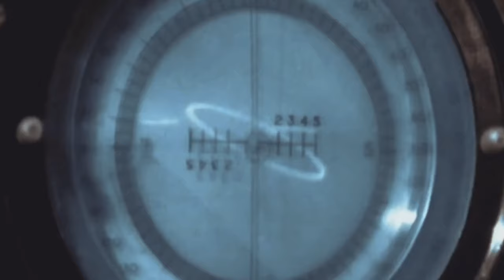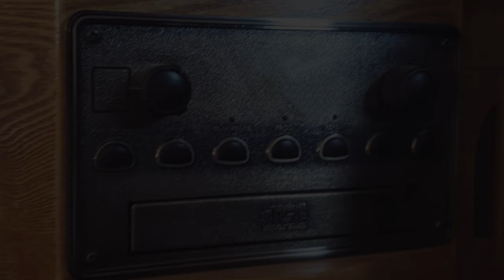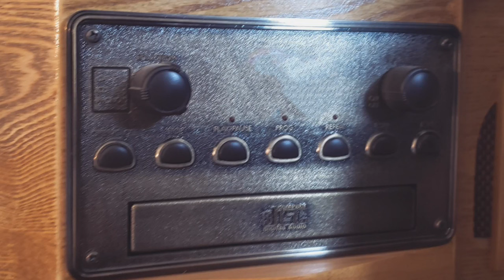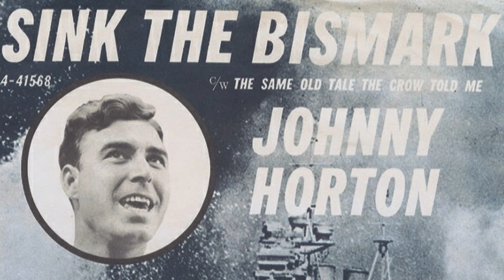The Hunt To Sink The Bismarck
Bismarck was the first of two Bismarck-class battleships built for Nazi Germany's Kriegsmarine. This story is about the hunt for the mighty Bismarck and how eventually the RAF managed to sink her.

Chapters:
0:00 Intro
1:23 Building Leviathans
2:32 Operation Rheinübung
3:26 Spotting The Beast
4:49 Chasing The German’s Trail
6:23 Battle Of The Denmark Strait
9:09 Hunt The Bismarck, Sink The Bismarck
11:27 The Bismarck Today
12:43 Outro